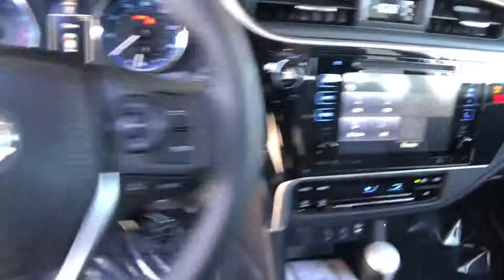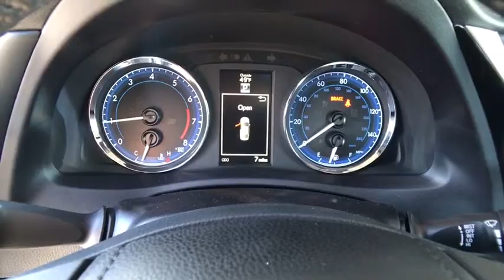2019 TOYOTA Corolla Northern California, Redding, Sacramento, Red Bluff, Chico, CA KC243878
2019 TOYOTA Corolla XLE CVT - Stock#: KC243878 - VIN#: 2T1BURHE7KC243878

250 E. Cypress Ave.

Navigation Sunroof Heated Seats Lane Keeping Assist XLE PACKAGE ALL-WEATHER FLOOR LINER PACKAGE Back-Up Camera Alloy Wheels. EPA 36 MPG Hwy/28 MPG City! CLASSIC SILVER METALLIC exterior and BLACK interior XLE trim CLICK NOW! KEY FEATURES INCLUDE: Heated Driver Seat Back-Up Camera Lane Keeping Assist. Aluminum Wheels Remote Trunk Release Child Safety Locks Steering Wheel Controls Electronic Stability Control Heated Mirrors Bucket Seats. OPTION PACKAGES: RADIO: ENTUNE PREMIUM AUDIO W/INTEGRATED NAVIGATION Entune multimedia bundle (7 high resolution touch-screen w/split screen display AM/FM CD player 6 speakers auxiliary audio jack USB 2.0 port w/iPod connectivity and control advanced voice recognition hands-free phone capability phone book access and music streaming via Bluetooth wireless technology) Siri Eyes Free Entune app suite HD radio HD predictive traffic and doppler weather overlay AM/FM cache radio SiriusXM All Access radio w/3-month complimentary trial and Gracenotes album cover art ALL-WEATHER FLOOR LINER PACKAGE cargo tray All-Weather Floor Liners (2T) XLE PACKAGE Smart Key System w/Push Button Start panic and trunk releases Tilt & Slide Moonroof sliding sunshade 3-Spoke Leather Steering Wheel. WHY BUY FROM US: Our commitment to treating you in a neighborly fashion extends from our inventories and auto repair service to our no-frills easy-to-comprehend auto financing. This comes not only in the form of car loans and leasing service for drivers from Redding Chico Red Bluff and Shasta Lake but a tenacious spirit dedicated to getting the flexible terms you deserve. Please feel free to explore our entire site and see all of the products services Horsepower calculations based on trim engine configuration. Fuel economy calculations based on original manufacturer data for trim engine configuration. Please confirm the accuracy of the included equipment by calling us prior to purchase.